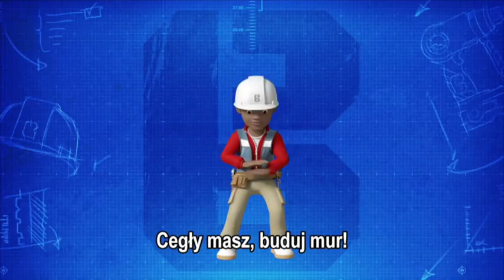Bob Budowniczy po polsku 🌟Zaśpiewaj z Bobem 🌟Bob Budowniczy nowe odcinki | Bajka dla dzieci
Damy radę? Tak, damy radę!™
Chwytaj swój pas z narzędziami i kask! Dołącz do Boba Budowniczego i jego drużyny. Budujcie razem na fundamencie złożonym z pracowitości i współpracy. Wraz ze swoją współpracowniczką Martą, praktykantem budowlanym Leo oraz drużyną maszyn, Bob jest gotów na prace remontowe w Naprawkowie i Sprężynowie.